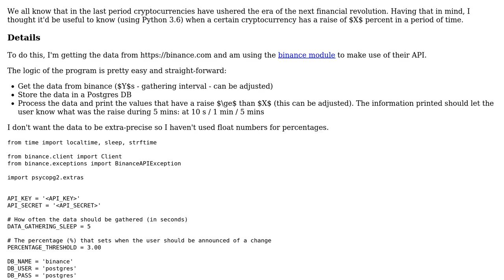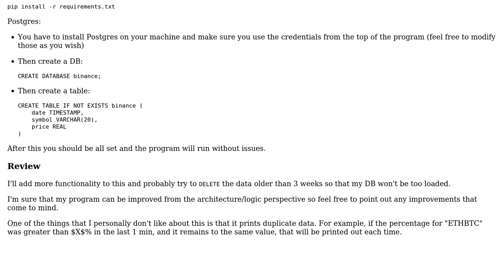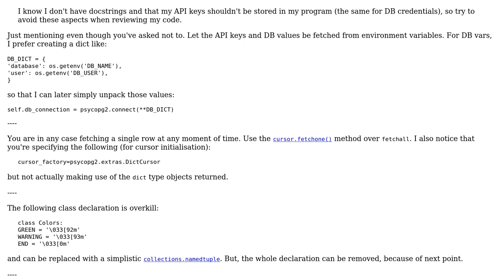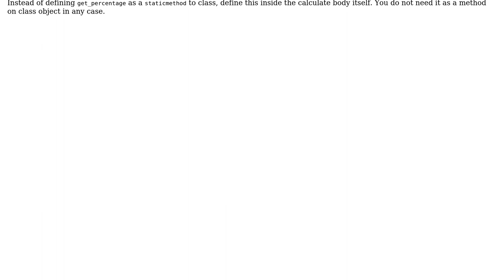Code Review: Cryptocurrency notifier - let's get rich (or at least let's try)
With thanks & praise to God, and with thanks to the many people who have made this project possible! | Content (except music & images) licensed under CC BY-SA | Music | Images & others | With thanks to user Jamal user hjpotter92 user Cajuu' and the Stack Exchange Network Trademarks are property of their respective owners. You are responsible for your own actions.